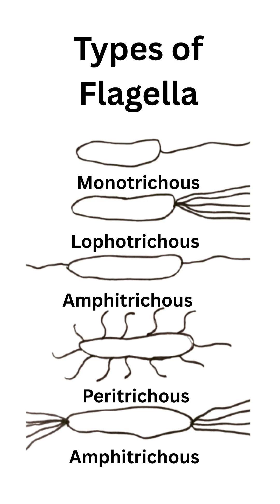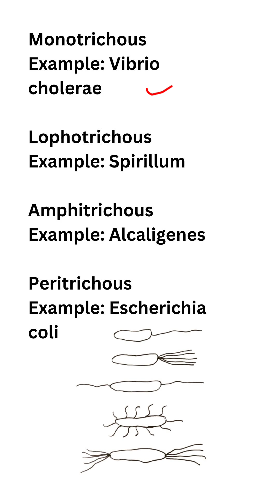Types of Flagella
Understanding Types of Flagella | Micro Classes with Tanuja
Welcome to Micro Classes with Tanuja! In this video, we break down the different types of flagella in bacteria—monotrichous, lophotrichous, amphitrichous, and peritrichous—with easy explanations and examples like Vibrio cholerae and E. coli. Perfect for BSc students, NEET aspirants, and anyone studying microbiology!

🔬 Learn the structure, function, and types of bacterial flagella in the simplest way possible.